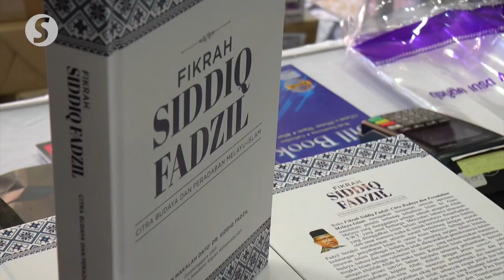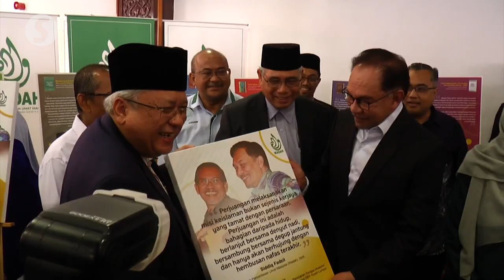Language, literature aspects of civilisation that mustn’t be sidelined, says Anwar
Prime Minister Datuk Seri Anwar Ibrahim said in an era dominated by digitalisation and artificial intelligence, aspects of civilisation such as language and literature should not be forgotten because they are the strength of society's values and morals.

Anwar said in his keynote address when officiating the Fikrah Siddiq Fadzil seminar at Dewan Bahasa dan Pustaka (DBP), Kuala Lumpur on Tuesday (May 30).